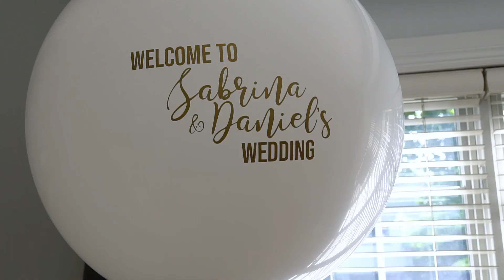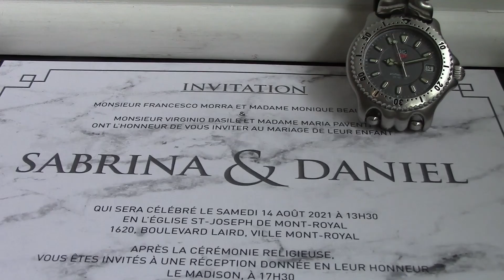Daniel & Sabrina Wedding Highlights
Daniel & Sabrina Montreal Wedding Highlights